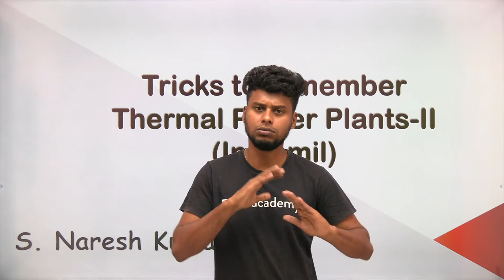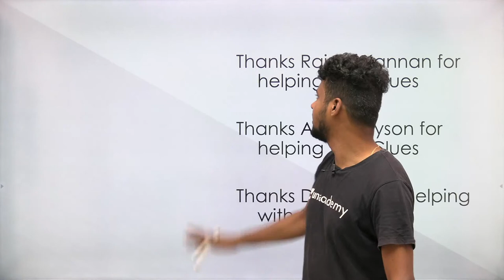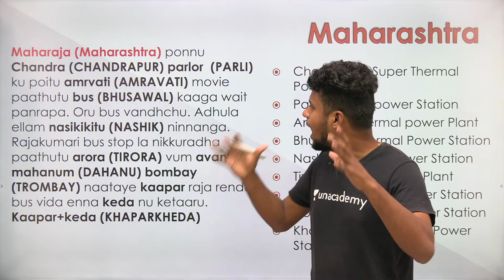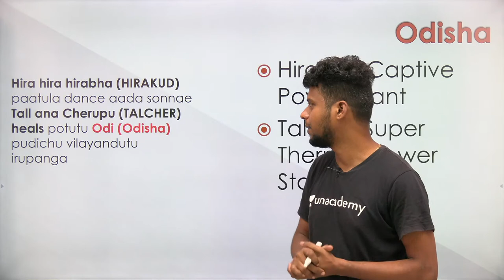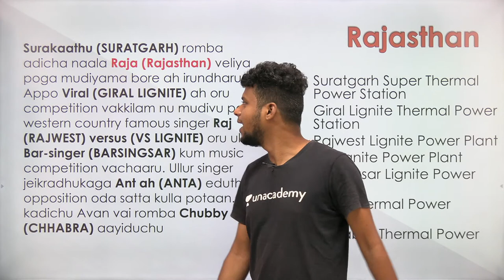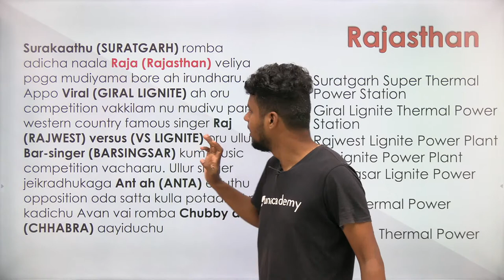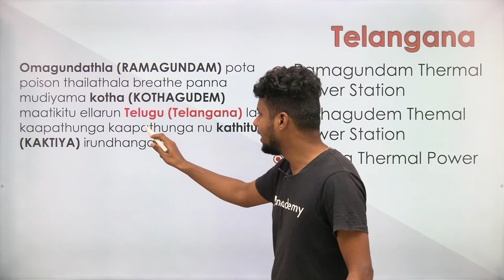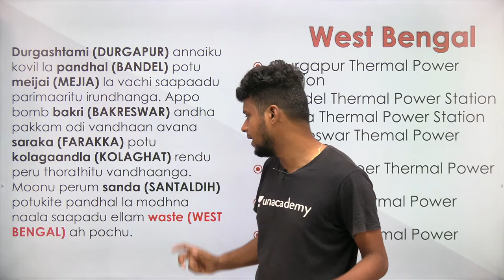Tricks to Remember Thermal power plants in Tamil- II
In this session, Naresh sir will share some amazing tips and tricks to remember Thermal power plants  in Tamil

Unacademy Plus Subscription Benefits:
1. Learn from your favorite teacher
2. Dedicated DOUBT sessions
3. One Subscription, Unlimited Access
4. Real-time interaction with Teachers
5. You can ask doubts in the live class
6. Download the videos & watch offline